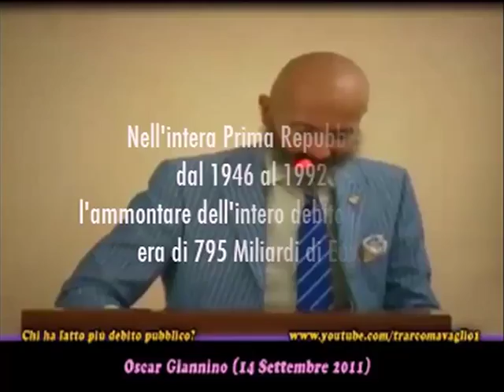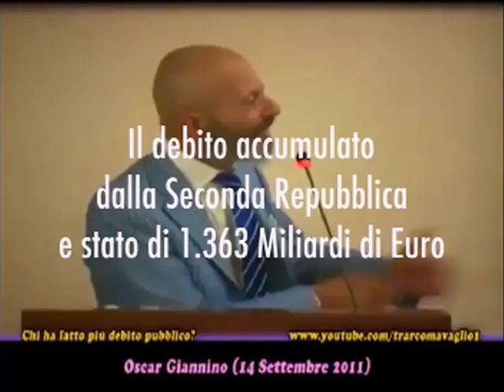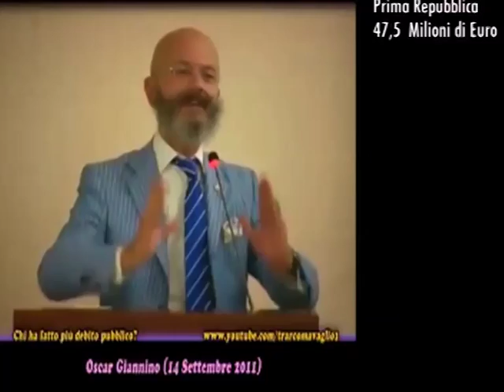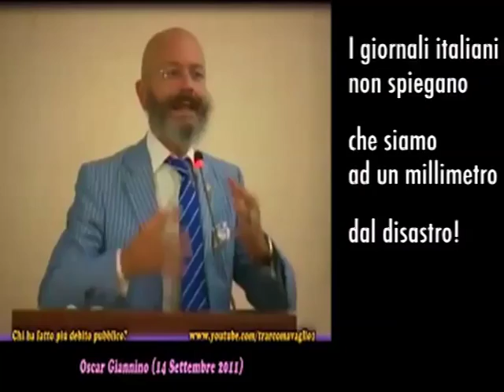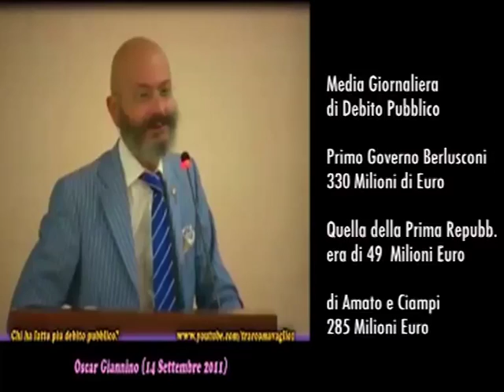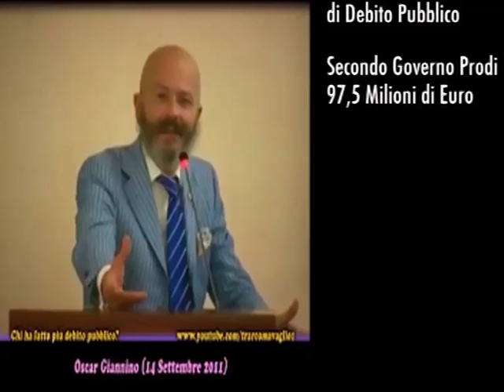Oscar Giannino che il debito pubblico si è incrementato dal 1992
Secondo Giannino, dal 1946 al 1992, la Prima Repubblica ha accumulato un debito pubblico pari a circa 6-700 miliardi di euro. Tutto il restante, ossia i 1300 miliardi di euro che hanno portato il debito pubblico italiano a quasi 2 milioni di miliardi di euro, lo ha fatto la Seconda Repubblica, e in ordine i governi Berlusconi, Amato, Ciampi, D'Alema e Prodi.
Mentre la Prima Repubblica accumulava una media giornaliera di 47,5 milioni di euro di debito al giorno, la Seconda è arrivata a oltre 200 milioni di euro al giorno, quasi quintuplicando la cifra. Significativi i raffronti tra governi di centrodestra e centrosinistra. In assoluto, il record di debito pubblico accumulato da un governo sono stati i 330 milioni al giorno accumulati dal governo Berlusconi I. Che nell'ultimo governo non è sceso di molto: 207 milioni di euro al giorno di debito.